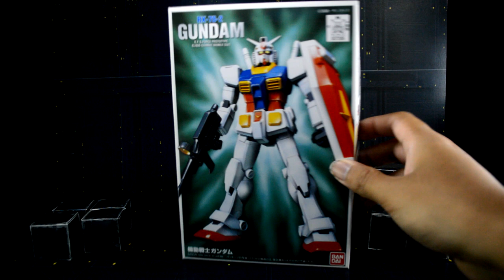FG RX-78-2 Gundam | Customize Weathering [0081]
Gunpla Izutaro Plarobo A customize painted of the First Grade 1/144 scale RX-78-2 Gundam by Putra Shining.

Product Status: SOLD

Details

1) Putaro Plastic Modeller (Gunpla/Toys)

1) Putra Zulkharnain (Personal)
4) Pla-Robo - Gunpla / Toys - ? / ? (Group/Gunpla/Toys)

Title: Sleeplessness
Artist: The Brothers Records

Title: Easy Sunday
Artist: Bad Snacks

Title: Honey
Artist: Bad Snacks